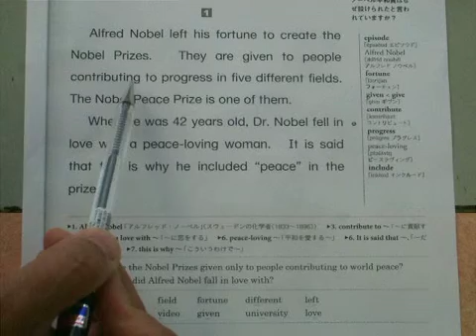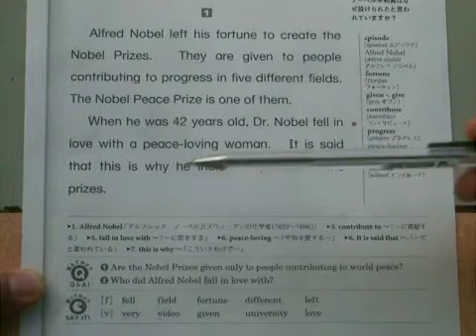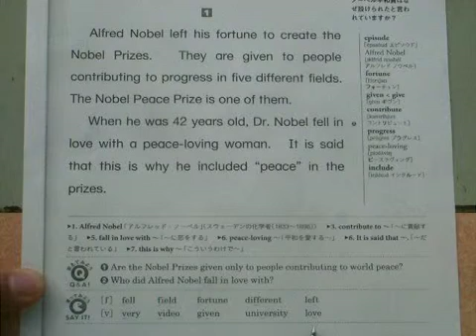Nobel Prize Episodes - Part 1 - Reading from the Text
まずは聞いて読んで、英語で繰り返します。コメント欄の英語の質問に答えてください。
答えはこの中から1つ以上の語彙を使用して文を作ってください。
Read, Listen and Repeat.　Answer the questions in English in the comments.
Use one or more vocabulary words in your answer as a complete sentence.

Vocabulary - 語彙
English - Japanese

episode     -     エピソード
Alfred Nobel     -      アルフレッド・ノーベル
fortune     -     財産
give     -     を与える
contribute      -     に貢献する
progress     -     進捗
peace-loving     -     平和を愛する
include     -      を含める

1.  Are the Nobel Prizes given only to people contributing to world peace?

2.  Who did Alfred Nobel fall in love with?

fell        field         fortune      different        left
very      video      given         university      love

  Alfred Nobel left his fortune to create the Nobel Prizes.  They are given to people contributing to progress in five different fields.  The Nobel Peace Price is one of them.
  When he was 42 years old, Dr.  Nobel fell in love with a peace-loving woman.  It is said that this is why he included "peace" in the prizes.

Stockholm  -  ストックホルム
jump  -  跳ぶ

1.  Are the winners invited to a party given by university students?

2.  What does the "frog dance" mean?

  The winners are awarded the prizes on December 10, the day when Nobel died.  Three days later, they are invited to a party given by university students in Stockholm.
  The students hope that the winners will join in a "frog dance."  Frogs jump forward and the dance means making progress.  But only people at the party see them dancing.

nominate
vitamin
advise

  Many Japanese scientists were nominated for a Nobel Prize but some of them lost out.  Dr.  Suzuki Umetaro was one of them.  His discovery of vitamin B1 was the first in the world.  However, no one advised him to write it clearly in his paper.  And it was not written in English.
  Don't you think it's important to tell our ideas clearly in a common language?

1.  Was Dr.  Suzuki Umetaro nominated for a Nobel Prize?

2.  Who discovered vitamin B1 first?

3.  Don't you think it's important to tell our ideas clearly in a common language?  Why or why not?